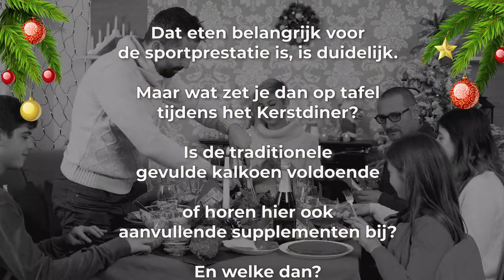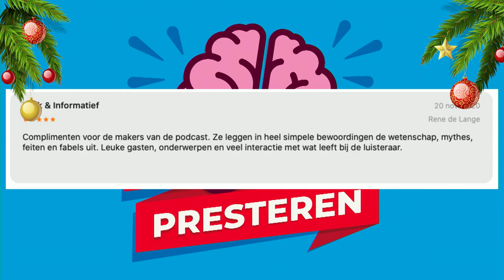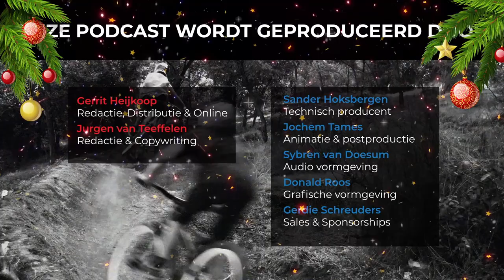#41 Het gezonde kerstdiner: hoe ziet een gezonde sportmaaltijd eruit? | Slimmer Presteren Podcast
Dit is de 41ste aflevering van de Slimmer Presteren Podcast, over sport, onderzoek en innovatie. In deze aflevering hebben Gerrit en Jurgen het over "Het gezonde kerstdiner: hoe ziet een gezonde sportmaaltijd eruit?"

INLEIDING:
Dat eten belangrijk voor de sportprestatie is, is duidelijk. Maar wat zet je dan op tafel tijdens de feestdagen? Is de traditionele gevulde kalkoen voldoende of horen hier ook aanvullende supplementen bij? Meer weten: schuif dan gezellig aan bij de Kerstbrunch van de mannen van de Slimmer Presteren Podcast.

Eten en drinken: het is het meest besproken onderwerp op de sportfora op het internet. De motor in je sportende lijf heeft goede brandstof nodig anders gaat hij sputteren. Maar terwijl je bij het tankstation de overzichtelijke keus hebt tussen diesel en benzine, loopt het aanbod in sportvoeding de spuigaten uit.

Speciale drankjes met kekke kleurtjes en allerhande ingrediënten en daarbovenop allerlei pilletjes en poeders die je als aanvullend supplement kunt nemen. Je ziet door de bomen het bos niet meer.

Zo ook de Nederlandse topsporter, zo blijkt uit het proefschrift van Floris Wardenaar enkele jaren terug. Wardenaar concludeerde dat zelfs onze sporttoppers minder voedingsstoffen in hun basisvoeding hebben dan wordt aanbevolen. Zij zouden gezonder moeten eten en daarbij kunnen profiteren van extra vitamines uit een potje.

Maar let op: dit gaat om topsporters voor wie iedere seconde telt. Geldt dit ook voor de recreatieve sporter, moet die ook gaan shoppen in het uitpuilende rek met voedingssupplementen dat begint met de A van alanine en eindigt met de Z van Zink?

In deze speciale Kerstaflevering van de Slimmer Presteren Podcast laat Gerrit Jurgen een feestpakketje met supplementen uitpakken en bespreken zij wat gezonde voeding voor een sporter is en of extra vitaminepilletjes en andere poedertjes hier ook bij horen. Tijdens het ‘Zoomen met Vroemen’ horen zij van coach Guido Vroemen welke extra’s hij zijn atleten voorschotelt.

Het verhaal van Sven Kramer en zijn teveel aan Vitamine B6 inname

Sportgericht artikel van Wim Burgerhout over zin en onzin van het gebruik van anti-oxidanten